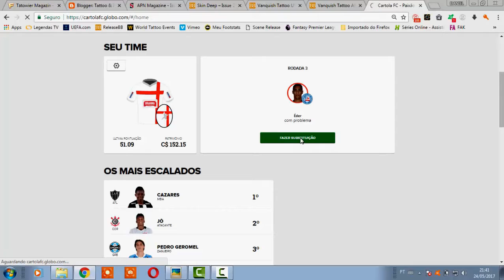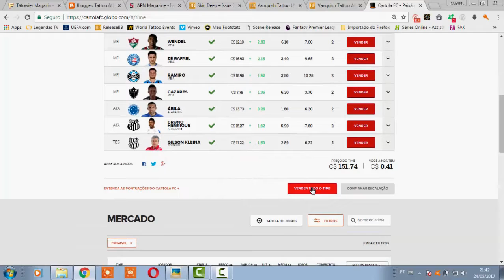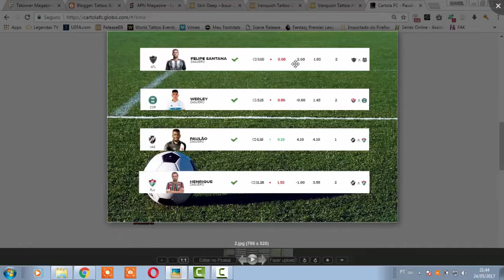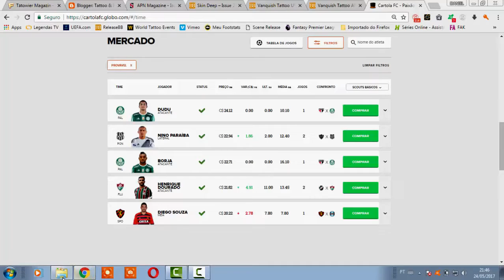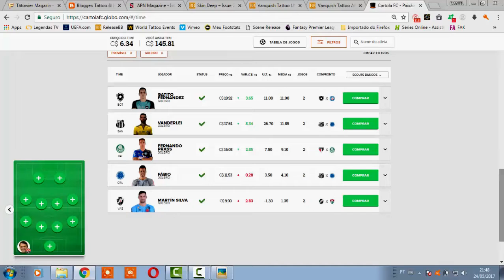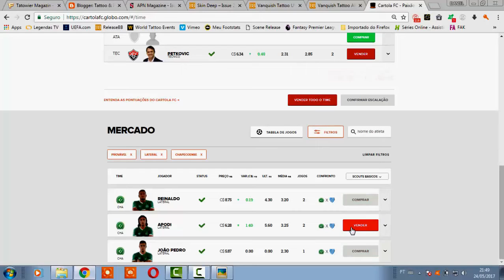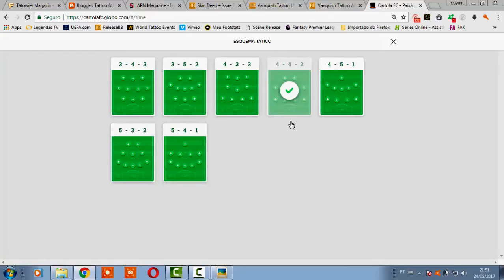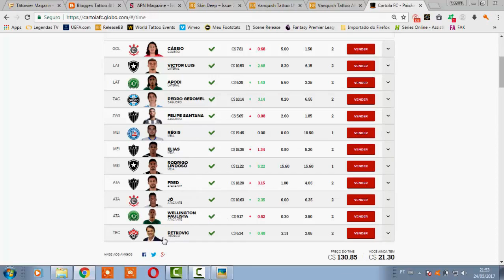VideoCast Dicas Cartola FC 2017 #3 Rodada by Flambatatas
Dicas para aumentar sua pontuação no fantasy Cartola FC posição por posição.

Substituição:

Para qualquer duvida deixe seu comentário: